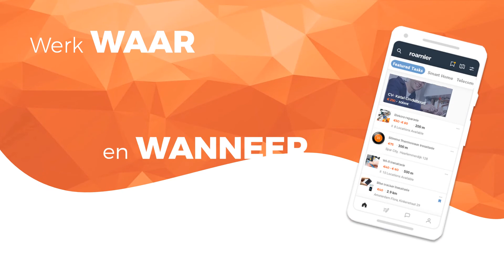Zelfstandig vakman? Verdien meer met de Roamler app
Werk waar en wanneer je wilt.